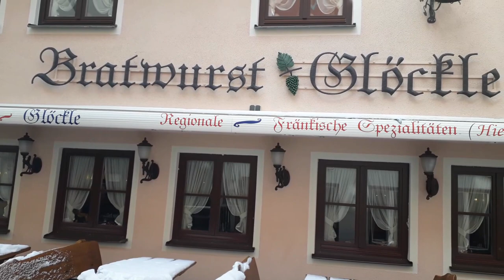Sunday Walk in Ansbach Germany